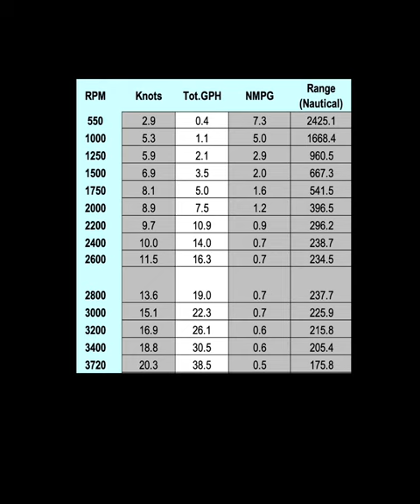The Benefits of a Catamaran vs Monohull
It's a time worn argument which is better... a catamaran or a monohull.  Well Capt Steve certainly has an opinion on the matter and he breaks it down in this video.